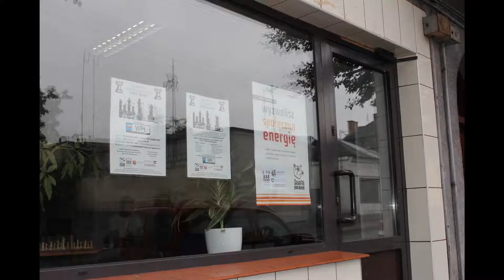Szkółka szachowa Dwie wieże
Projekt realizowany w ramach Programu Działaj lokalnie 2018